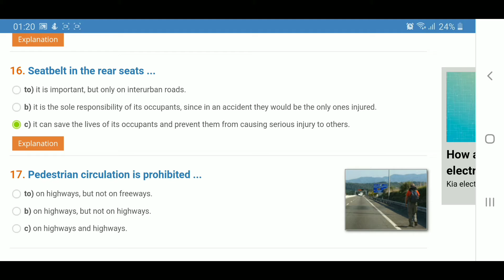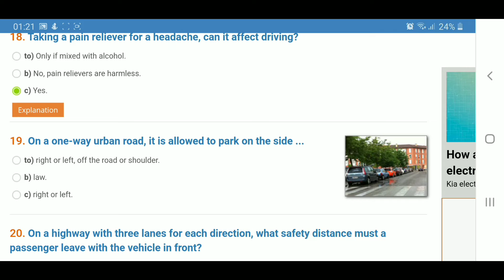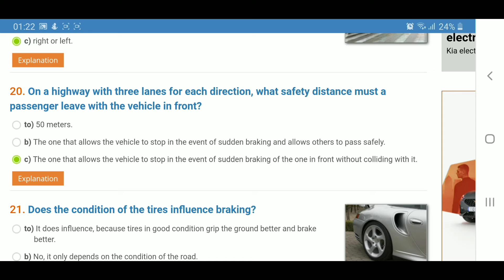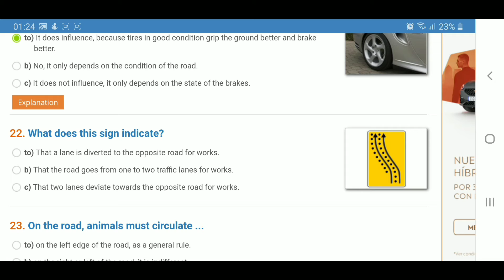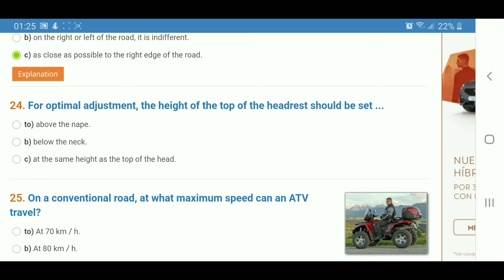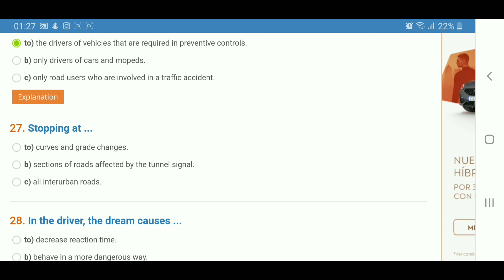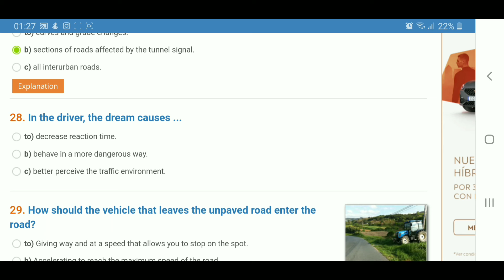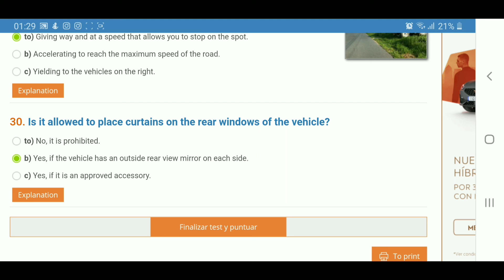Spanish Driving Licence || Permiso B || Lesson No 90|| URDU English || Carnet De Canducir || DGT2020